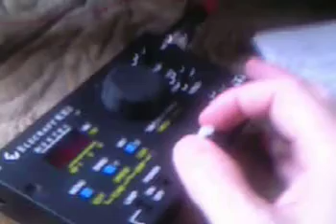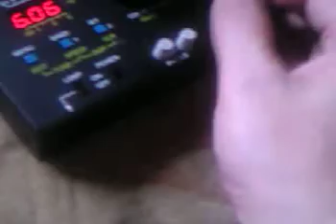JJ8KGZ/QRP Leo san さんを田無実家移動先からKX1とVCHアンテナで呼んでみたが撃沈。